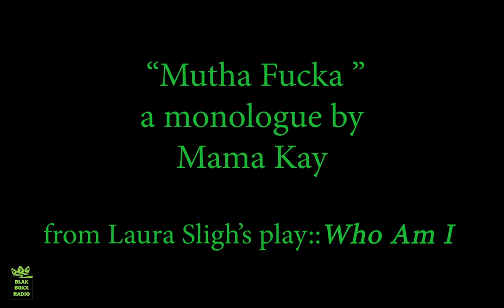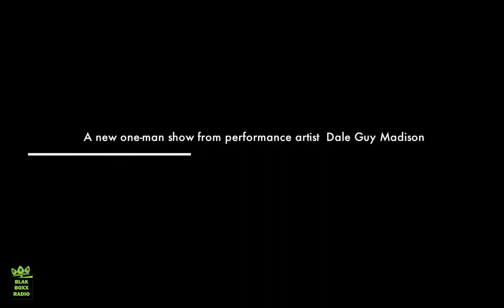***RONASpeciaL*** Round One:: BLaKTHEATRICS |WombWork ProductionS, Inc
The ***RONASpeciaL*** is a three part SERIES In collaboration with BLaKCommunity Collectives to entertain and inspire while containment is REQUIRED! During these HolidayS we have to augmenT our movements and interactionS due to COVID-19/Da Pandemic/RONA! Sooo BLaKBoXXRadio and The ART originated and curated by BLakPeople in BMore is extending virtual LUV&HUGS to the WORLD!!! Enter:: WombWork ProductionS_. We introduce MaMa Kay and MaMa Rashida the Co-DirectorS of this AmAzin Collaborative! We delve into the history of WombWork, discuss current and past programming, get introduced to actual current performers/past acquaintances, and dat Sauce is the impromptu virtuaL performances, prior powerful pieceS/poemS/monoLogueS/and da SanGin! This is a DonT Miss|CanT Miss! HappyHolidayS from the BLakBoxxRadio Family!